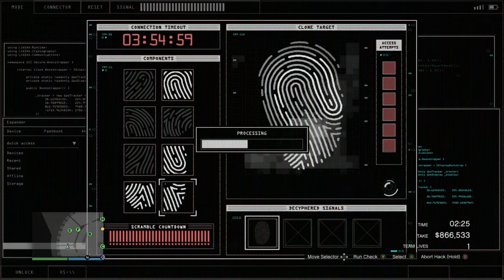GTA Online-Casino Heist-Big Con-Looting Vault